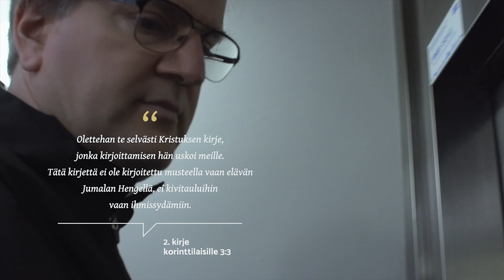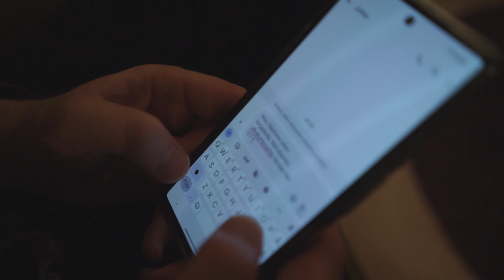Kirje Kristuksen Musiikkivideo Jonathan & Rband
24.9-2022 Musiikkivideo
Käsikirjoitus/ohjaus/kuvaus/leikkaus :
Näyttelijät:
Elias Okkonen, Mika Kokko
Kirje Kristuksen  Säv san sov :
Jonathan Paaso
Miksaus : La Source studio
Masterointi : Musakonttori
Rband= Timo Tuppurainen , Jukka Tolonen, Jonathan Paaso + studiomuusikot